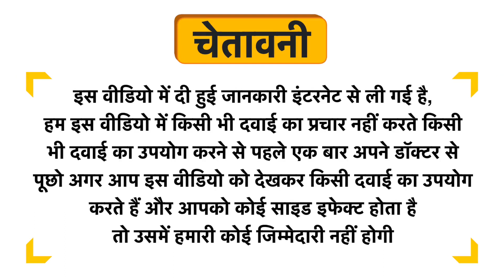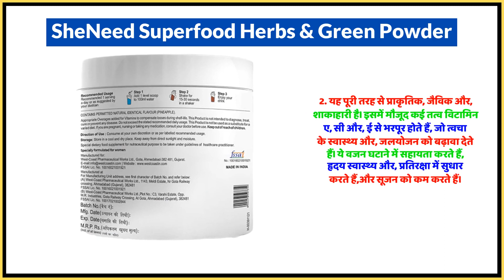SheNeed Superfood Herbs & Green Powder Uses in Hindi | Side Effects | Dose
SheNeed Superfood Herbs & Green Powder Uses in Hindi | Benefits | Side Effects | Dose